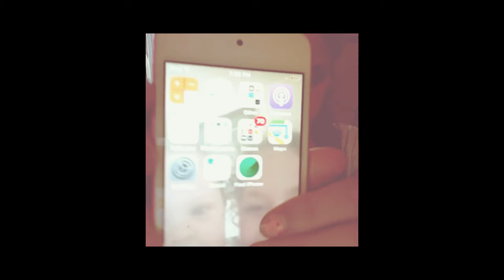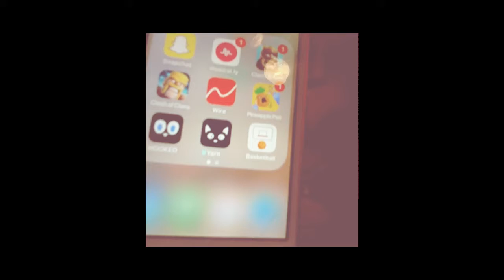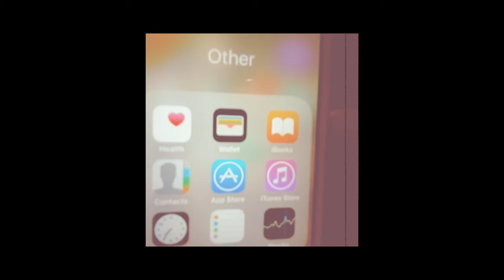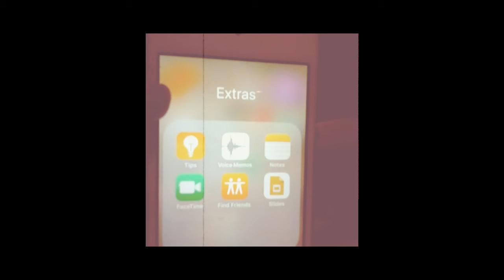Update\what's on my iPod